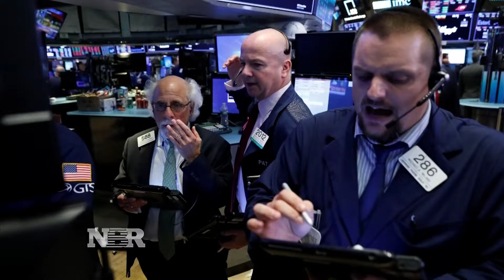ETF popularity surging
Bob Pisani reports from the 12th annual Inside ETF conference and explains some current trends in the ETF industry.